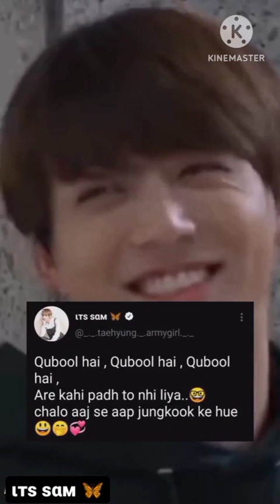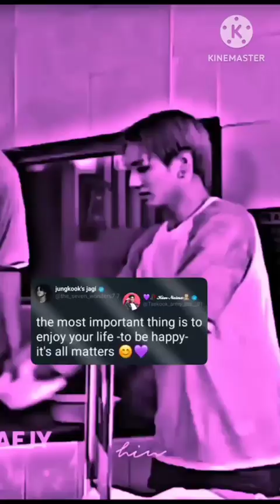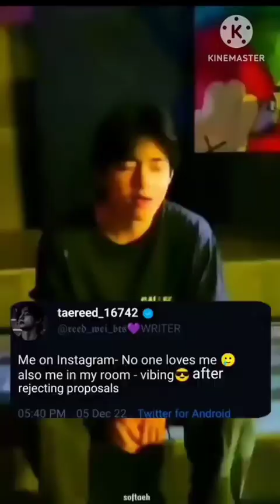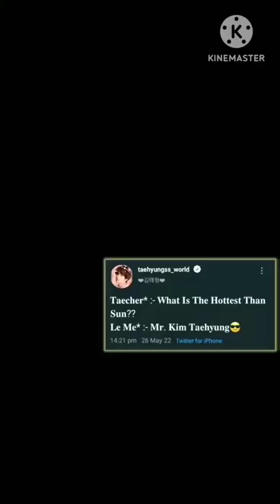BTS FAKE TWEET REELS COMPILATION // bts mix hindi english reels/tiktok#btshindimix